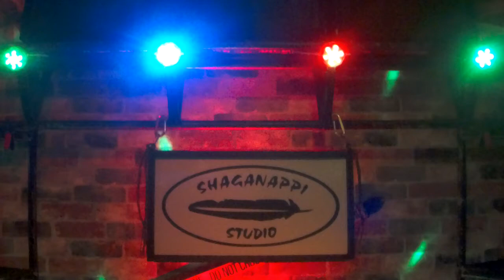a Richie Valens cover song..."We Belong Together"...By Request...Enjoy!!...;)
All In Good Fun!!...Albums Are Available!!...Join Us On FaceBook!!...:)